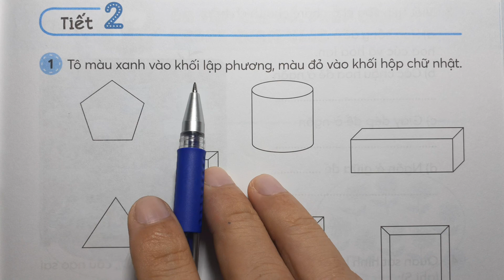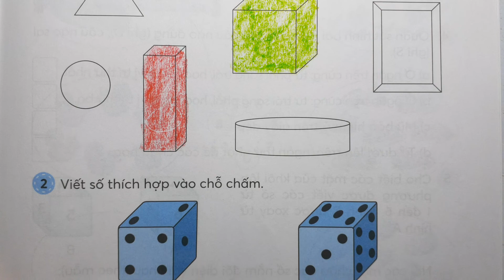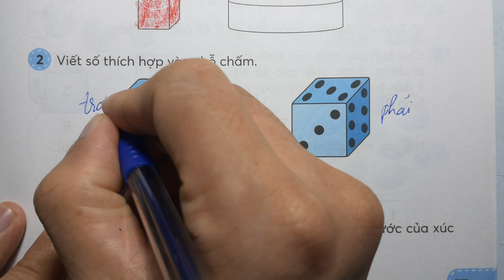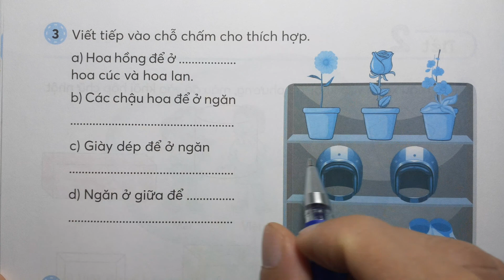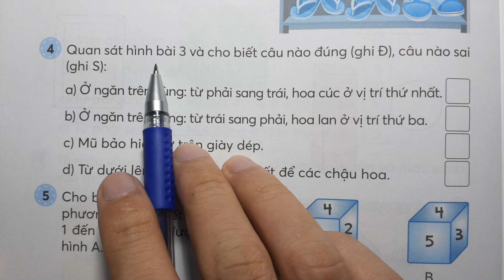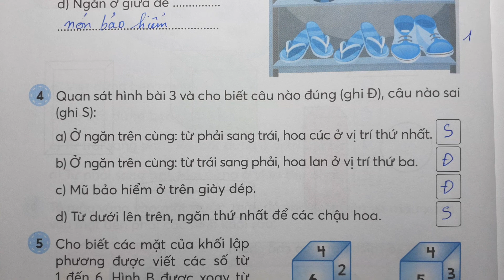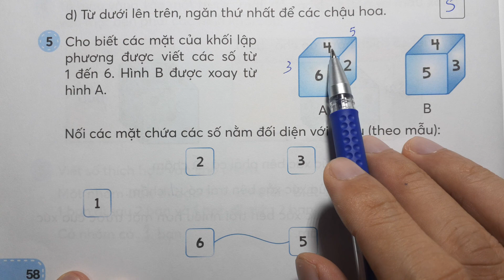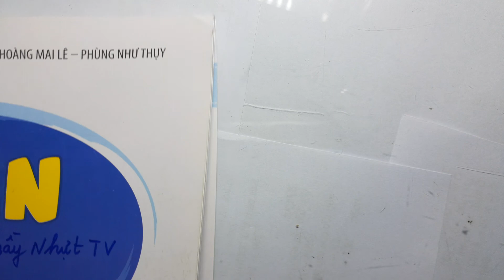TOÁN LỚP 1 DÀNH CHO BUỔI HỌC THỨ HAI KNTT Tập 1 Tuần 16 Tiết 2 - VỊ TRÍ ĐỊNH HƯỚNG TRONG KHÔNG GIAN